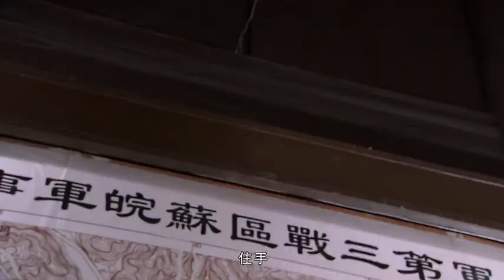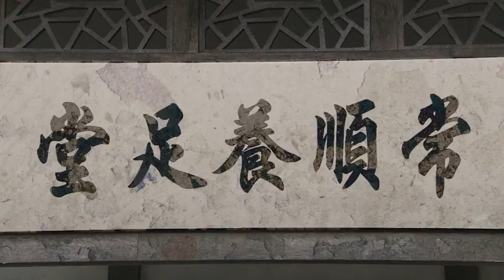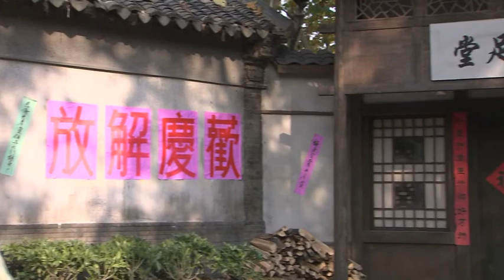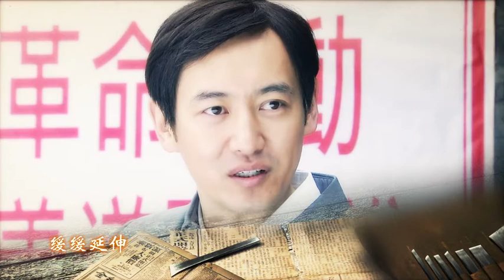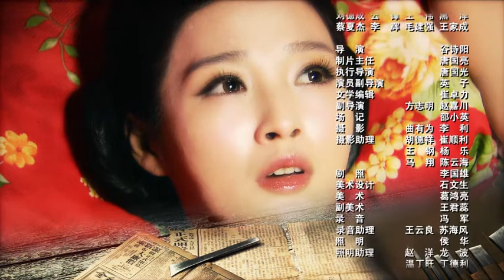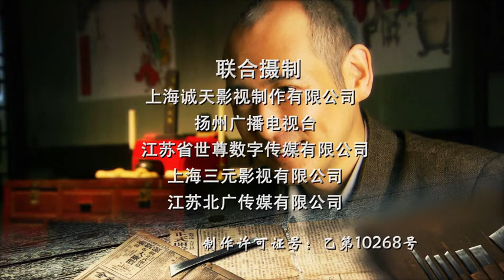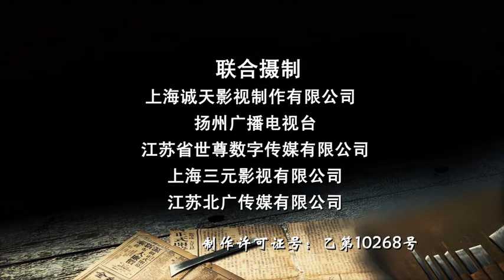【2022全網首播電視劇】刀鋒亂世情 第29集 大結局丨張壘、白慶琳真情演繹抗戰亂世下的「赤子之心」，一場亂世愛情中的心靈救贖！